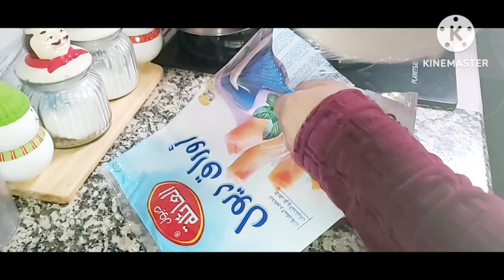BOURAK AU FOUR AVEC 2 FARCESبوراك في الفرن بحشوتين ،طريقة طي البوراك، تدبيرة لتخزين أوراق البوراك